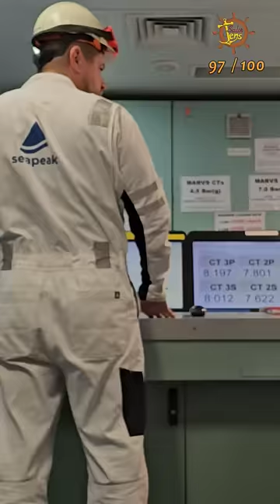#097 Arrival in USA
Arrival in USA